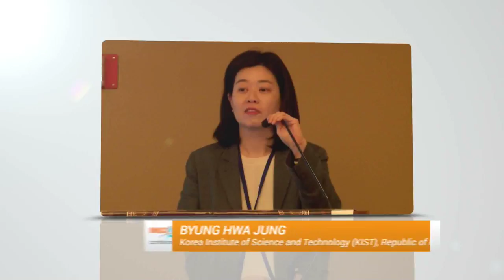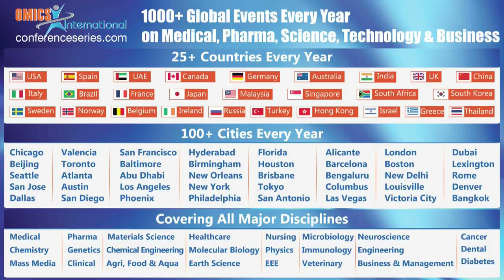Byung Hwa Jung| Korea Institute of Science and Technology | Metabolomics 2014 | OMICS International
Title: Application of metabolomics to investigate metabolic change in normal aging process.

3rd International Conference and Exhibition on Metabolomics & Systems Biology
March 24-26, 2014, San Antonio, USA

Abstract

Aging can be envisioned as a shift from fully functional to failing-to-function.
The system-wide deterioration that we observe as organisms age likely involves a combination of some or all of these mechanisms working together to create the complex phenomenon, thus it is regarded as a result of constant remodeling process. Accordingly, meaningful alternation in the cellular metabolism is observed during aging. Metabolomics informed important clues to understand systemic change in aging because it facilitates profiling progressive changes over time, at the small molecular level.
In the present study, metabolism processes relevant to the normal aging process were investigated with non-targeted metabolomics using liquid chromatography-mass spectrometry. To exclude physiological and environmental differences, the metabolite profiles and relevant metabolic pathways were analyzed in the plasma from two separated study groups consisting of age and gender balanced healthy individuals. The first group was recruited from an urban hospital, and the second group was recruited from a rural community.
The alteration in lipid metabolism including beta-oxidation of fatty acid, metabolism of glycerophospholipid and sphingolipid were dominant during normal aging. Especially, sphingosine, long-chain acylcarnitine, and lysoPCsshowed critical metabolic change. Those metabolites are related to the alteration of redox homeostasis and dysregulation of the immune system, the primary putative aging mechanisms.From these results, we concluded that the present study can play critical parts to complete the whole picture of aging process.

Biography

ByungHwa Jung has completed her PhD fromSeoul National University, 2000, and postdoctoral studies from University of North Carolina at Chapel Hill, school of pharmacy, 2004. She is a principal researcher and Center Head of Molecular Recognition Research Center, at Korea Institute of Science and Technology (KIST). She is also anAdjunct Professor of University of Science and Technology. She has published more than 60 papers in reputed journals and serving as an editorial board member of repute.